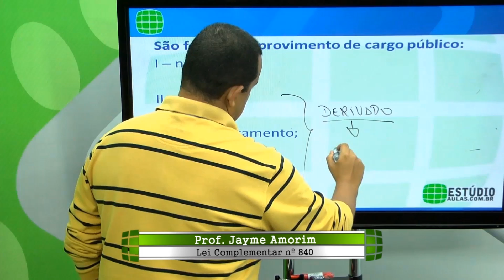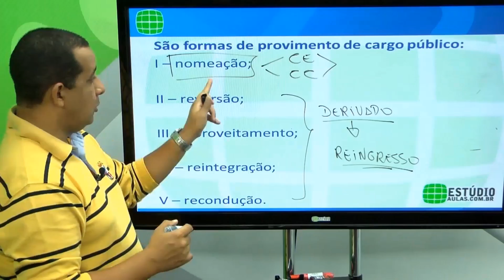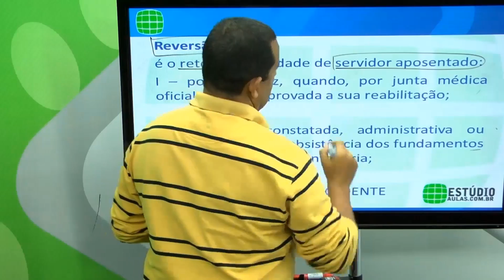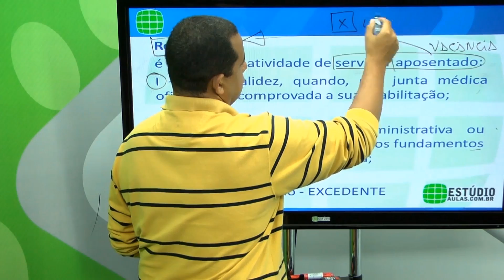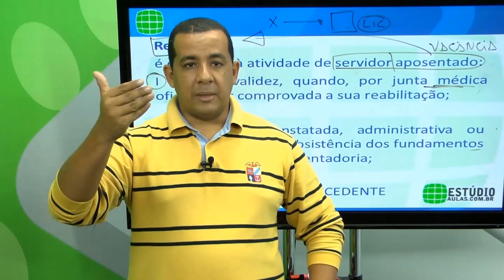Trecho da aula| Prof. Jayme Amorim – Lei Complementar nº 840